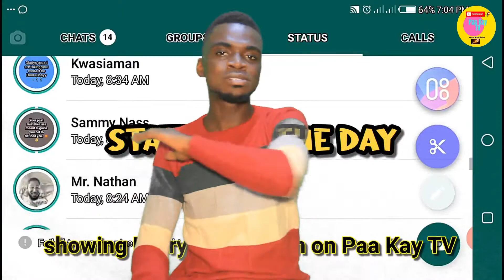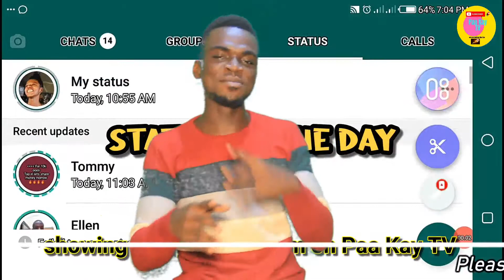DONALD TRUMP IN TROUBLE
STATUS OF THE DAY